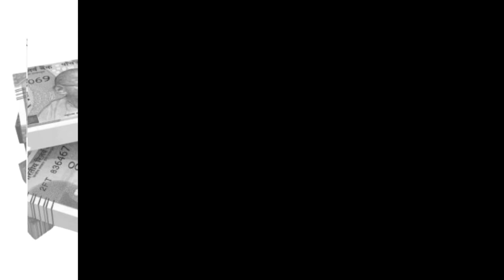कुंभ राशि: क्या-क्या लिखा है आपके नसीब में, प्यार, पैसा, सुख सबकुछ मिल जायेगा | 13 Se 19 June 2022